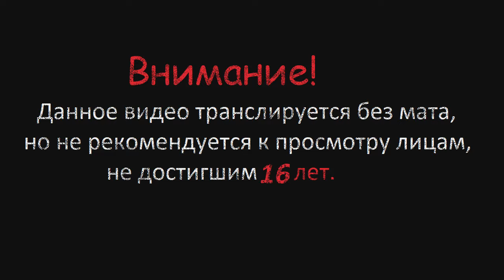Прохождение Dark Souls Remastered 86 (Ошибка в PVP)